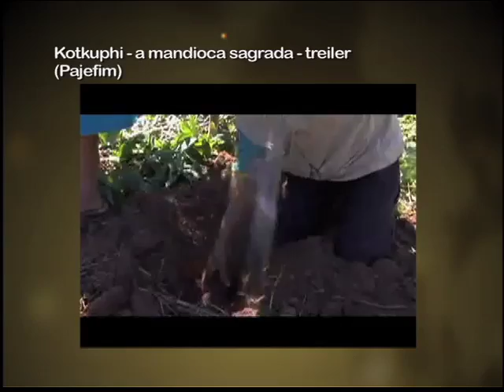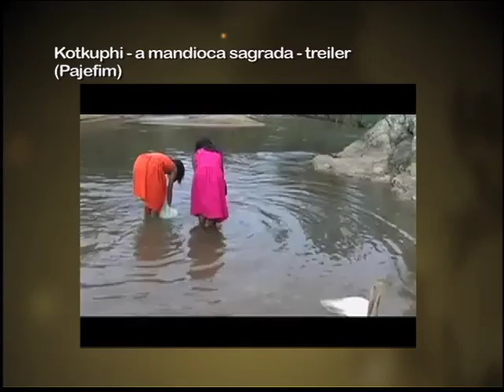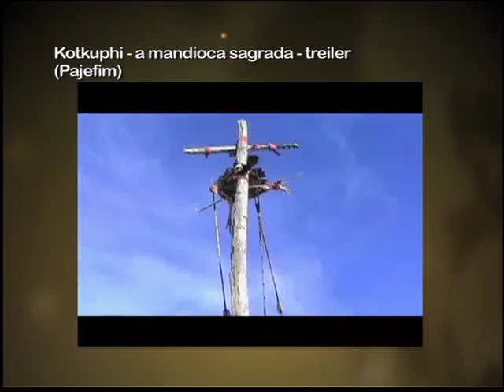Programa Caleidoscópio - Tema: JOVENS INDÍGENAS - TV Horizonte - 30/03/2012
O que é ser indígena nos dias de hoje? Qual é o termo correto: índios ou indígenas? Por quê? Existem diferenças entre um jovem "da cidade" e um jovem indígena? O que é o curso de Formação Intercultural de Educadores Indígenas? Como funciona? Como são as salas de aula das aldeias? O que estudam? Quanto tempo dura? Quem aprende mais? Os educadores ou os educandos indígenas?
Apresentação: Elias Santos
Produção: Lélia Lima
Coprodução: Deysiane Marques
Convidados: Shirley Miranda -- doutora em Educação, coordenadora do curso de Formação Intercultural de Educadores Indígenas da Faculdade de Educação da UFMG //  Ana Gomes -- antropóloga // Alex Ferreira Pinheiro (etnia Pataxó) //
Jair Cavalcanti Barbosa (etnia Xacriabá) // Lorran Coutinho Pereira( etnia Tupiniquim)
Atração musical: Banda Xacriabá
Plateia: Pataxós, Tupiniquins e Xacriabás. (cerca de 30 indígenas/tutores)